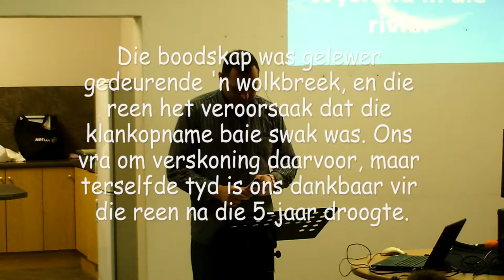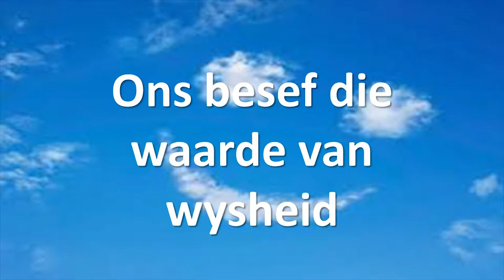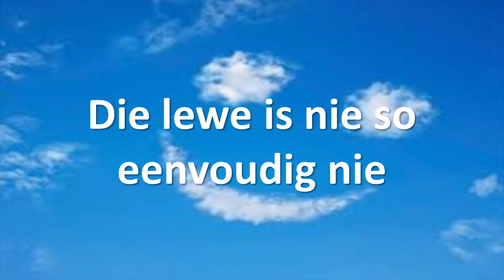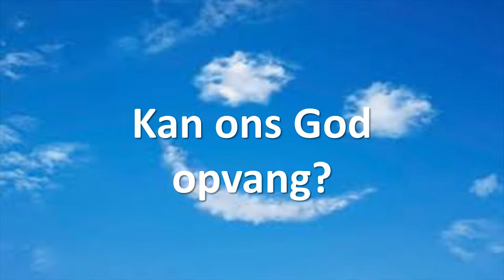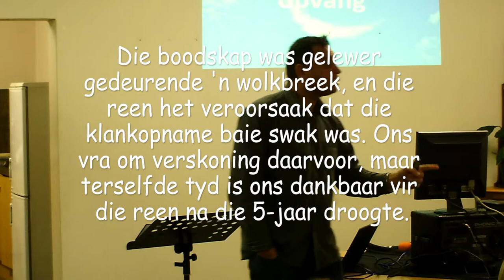Wysheid in die rivier